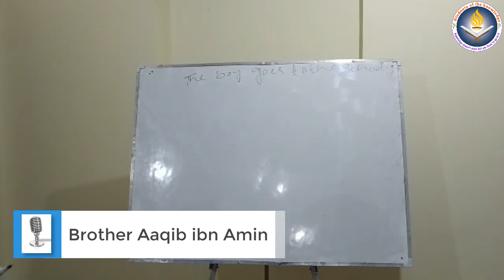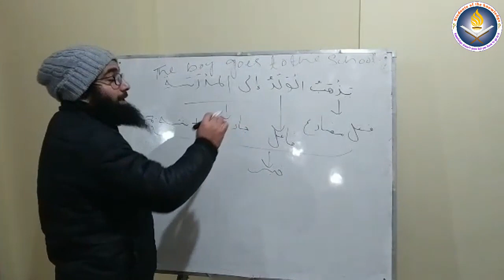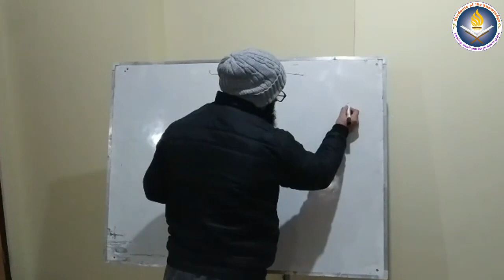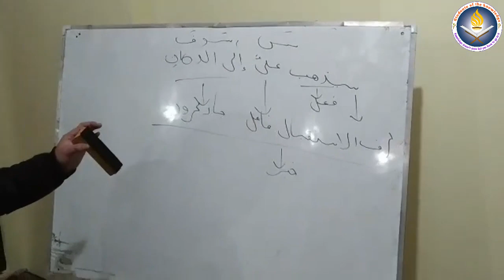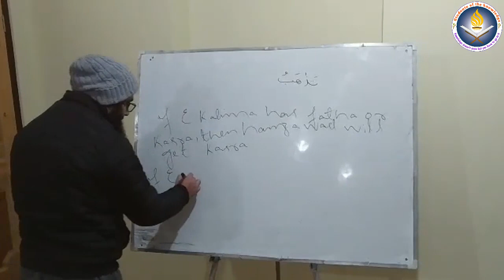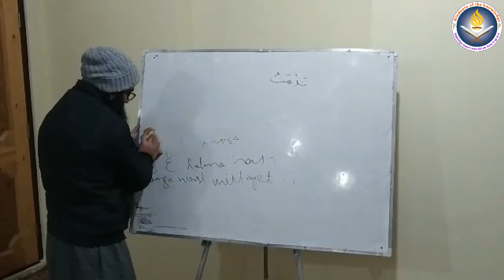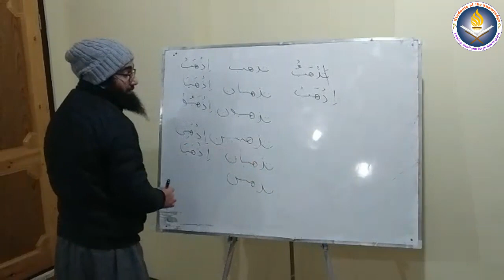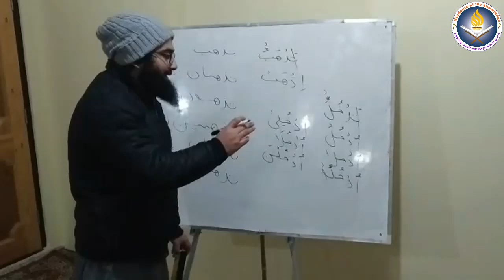Learn Arabic Online || 35 || Brother Aaqib ibn Amin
Like Our Facebook page "Students of the Knowledge" Now